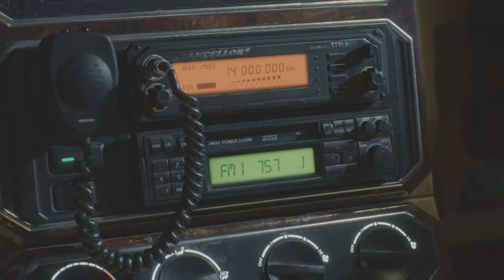DMC 5 Movie Clips 2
Mission 2 movie clips
How Nero lose his arm :(

About: Gamerz Gulf is a YouTube Channel, where you will find game plays, strategies, game trailers, game cinematic. I hope this video was Useful and you liked it, if you did, press the thumbs up button.